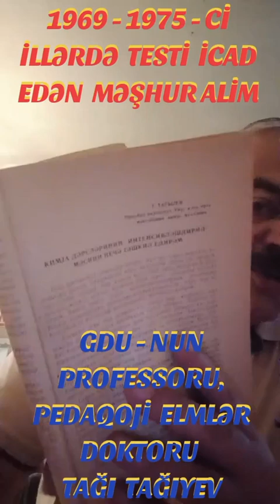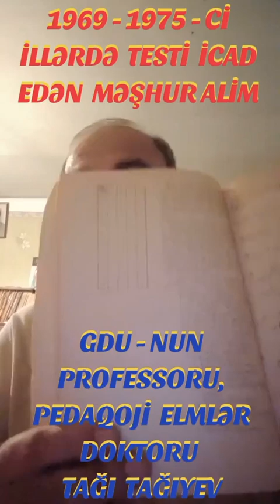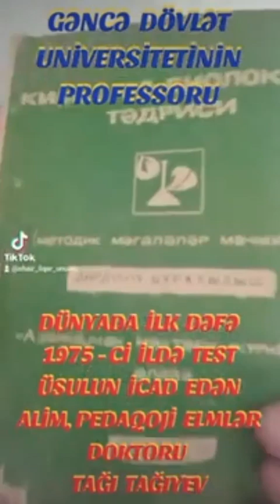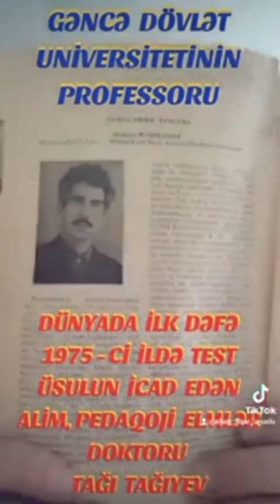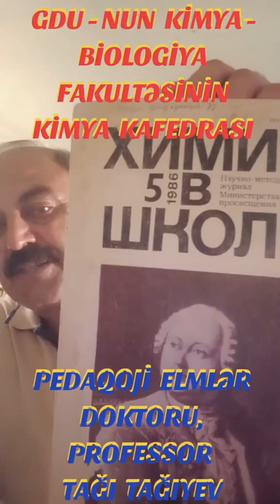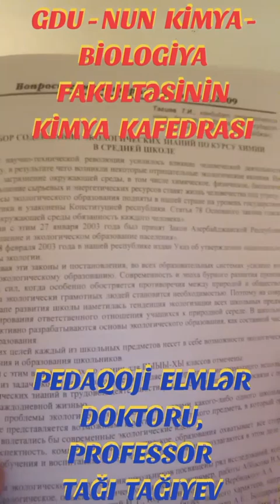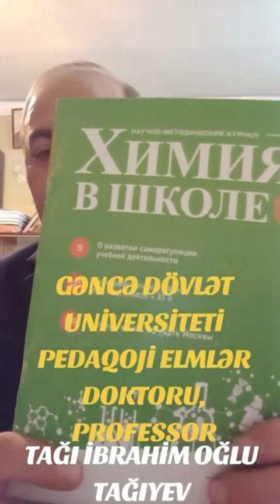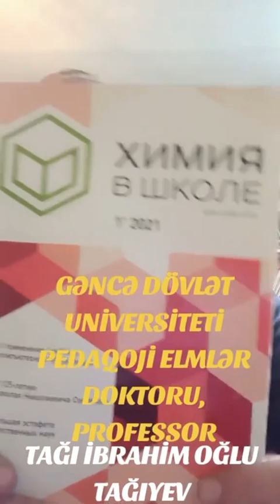MƏŞHUR ALİM, PEDAQOJİ ELMLƏR DOKTORU, PROFESSOR TAĞI TAĞIYEV